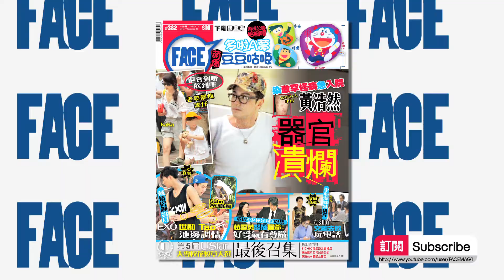台灣讀大學 M到可請假 霍嘉恩Grace U花U草 － FACE 382期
請即報名,23/9截止!